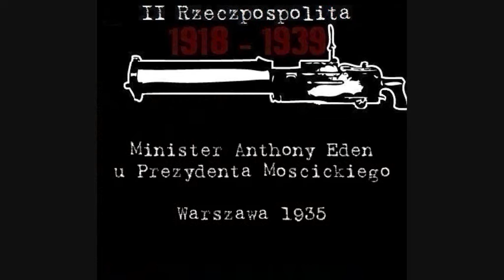Minister Anthony Eden u Prezydenta Mościskiego - kwiecień 1935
Film z wizyty ministra - Lorda Tajnej Pieczęci Wielkiej Brytanii Wielkiej Brytanii Anthony Edena w Polsce, w kwietniu 1935 r. Eden przybył pociągiem do Warszawy. Po krótkiej wizycie na salonach dyplomatycznych, spędzeniu nocy w stolicy Polski i śniadaniu w ambasadzie brytyjskiej, został pożegnany i wyruszył pociągiem do Moskwy.

00:25 - Przyjęcie u Prezydenta RP. Widoczni od lewej: Jadwiga Beck, pani Kennard, Maria Mościcka, wiceminister Jan Szembek, minister Anthony Eden, prezydent Ignacy Mościcki, minister Józef Beck.

00:27 - od lewej, wiceminister Szember, minister Eden, Prezydent RP Mościcki.

00:33 - Pani Jadwiga Beck i minister Eden

00:37 - Pani jadwiga Beck siedzi po prawej stronie, minister Eden w środku, a po lewej chyba pani Kennard.